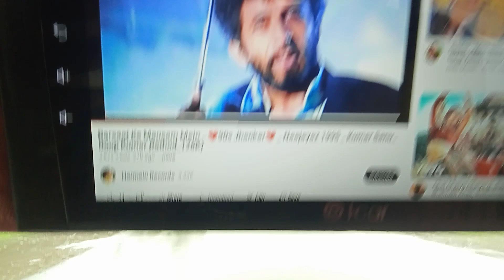barsat ke Mausam mein 🌧️💥 new vlog video injoy time